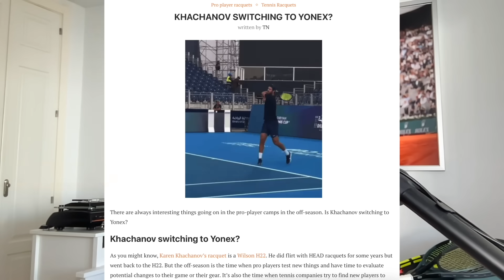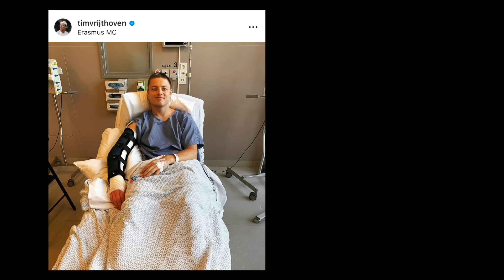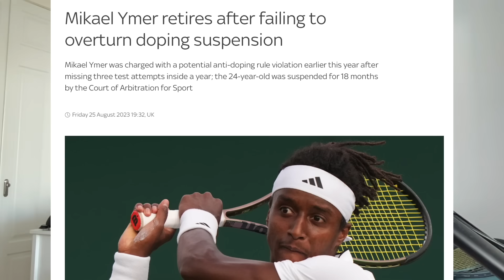These ATP and WTA pros changed racquets in 2023